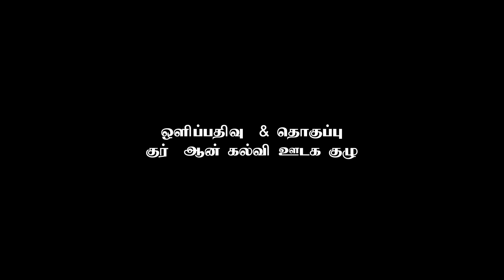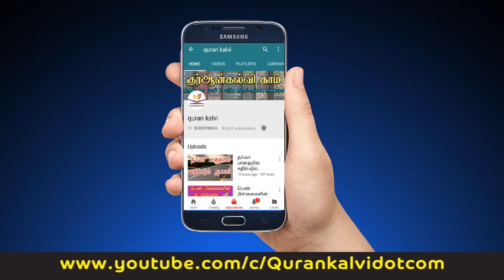ஃபித்ரா சமூக அமல் அல்ல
விஷேட உரை